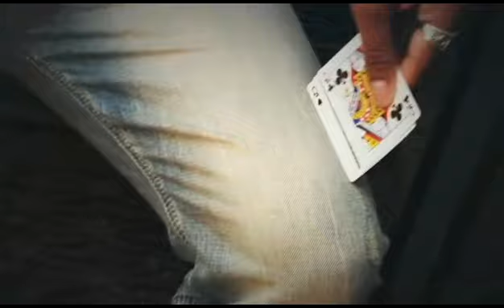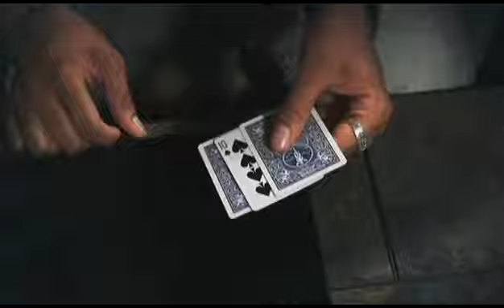Twizted by Eric Jones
World Magic Shop DO NOT SELL Every product listed anymore. for the items we sell. Quality not Quantity :-) Eric's take on twisting the aces. Four cards are used, one at at time the cards turn face up in progressively more visual, and impressive ways. The routine is modular in the sense that Eric provides several ways to do this effect surrounded, and each revelation can be interchanged with any other to suit the style of the performer.

Eclipse - The least demanding, yet most visual effect on the DVD! Two cards are shown front and back and without any cover at all, one of the cards visibly turns face down, and then instantly turns face up again while educating the spectator about eclipses.

Twizted Grasshopper - WORTH THE PRICE OF THE DVD - Eric collaborates with underground magician Rahat to bring you their version of Paul Harris' Grasshopper effect. A FREELY chosen card is openly placed between two face up court cards and set aside. Two other court cards are shown front and back and set down. The selected card VISIBLY vanishes from between the two sandwich cards and is found between the second set of cards.

Sandwich With A Twizt - Featuring the Passless Pass - Eric teaches a very easy to perform handling of the classic sandwich plot where two court cards visibly sandwich a freely selected card without ever coming near the pack. You only need to be able to control a card on the top. Can't do a pass or sidesteal? No problem. Eric teaches a new move called the Passless Pass that will change the magicians control cards.

Extreme Twizt - A face down card is openly placed between two other face down cards. The card visibly turns face up twice, and the cards back even changes color in this angle proof rendition of Paul Harris' Bizarre Twist.

All necessary cards provided.